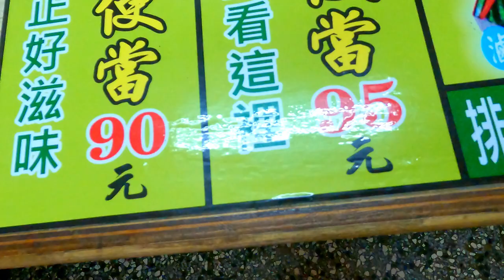Today's Lunch 台湾宜蘭単身赴任今日のひるめし：2023 0708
Pork rib bento, a Taiwanese bento that looks like a Japanese tonkatsu bento. Delicious. I ordered the deep-fried version this time, but if you are concerned about calories, there is also boiled versio.

パーコー弁当、日本のとんかつ弁当みたいな感じの台湾のお弁当。美味しい。今回は揚げたバージョンのパーコーを頼みましたが、カロリーが気になる方は茹でたのもあるのでそちらで。

【This series このシリーズ】